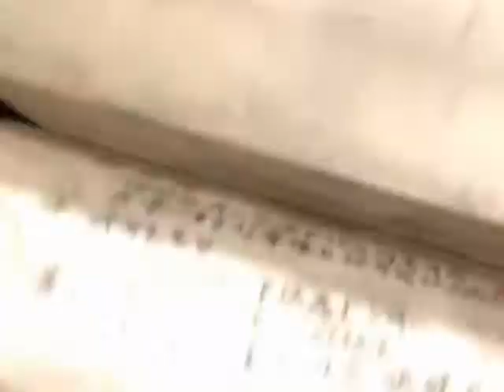Mi Familia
Un recorrido por cada uno de los integrantes de mi familia, y nuestros parecidos!